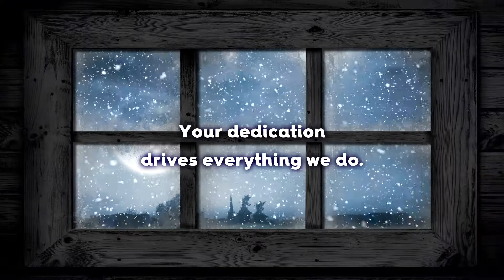ORCHSE Members Holiday Card 2020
ORCHSE Members Happy Holidays 2020